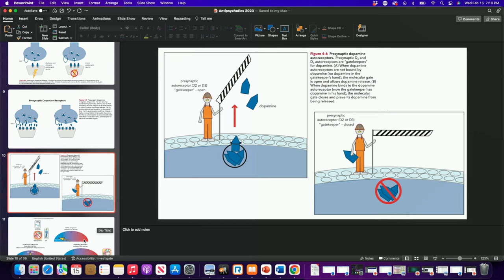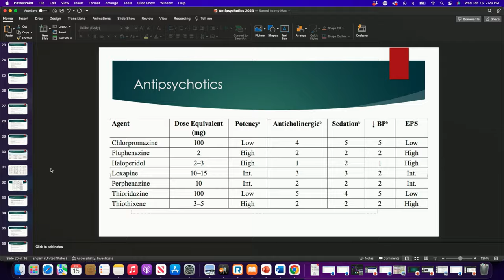A Review of Antipsychotics *ACPE-Accredited*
On this episode we review typical (first generation) and atypical (second generation) antipsychotics. We discuss receptor signaling, various adverse effects, and specific clinical pearls for the individual medications in the antipsychotic class.

Cole and I are happy to share that our listeners can claim ACPE-accredited continuing education for listening to this podcast episode! We have continued to partner with freeCE.com to provide listeners with the opportunity to claim 1-hour of continuing education credit for select episodes. For existing Unlimited (Gold) freeCE members, this CE option is included in your membership benefits at no additional cost! A password, which will be given at some point during this episode, is required to access the post-activity test.

If you’re not currently a freeCE member, we definitely suggest you explore all the benefits of their Unlimited Membership on their website and earn CE for listening to this podcast.

We want to give a big thanks to our main sponsor Pyrls. Try out their drug information app today.

Instagram and other social media platforms - @corconsultrx

This podcast reviews current evidence-based medicine and pharmacy treatment options. This podcast is not for patients and not intended as advice or treatment.